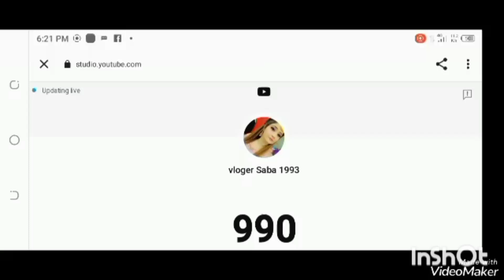YouTube 1000 subscribers complete live countr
1000subcriber

1000 subscribers celebration my YouTube journey thank you all so much

hello everyone 🥰

firstly thank you so much for your love and support I promise to create more such videos for you all love you guys